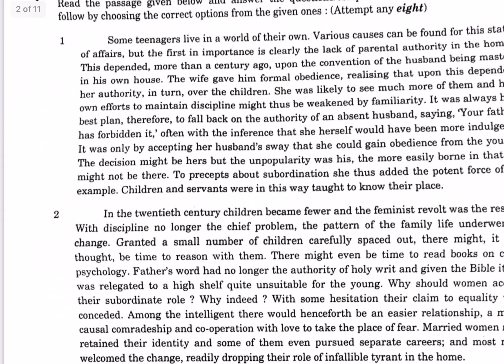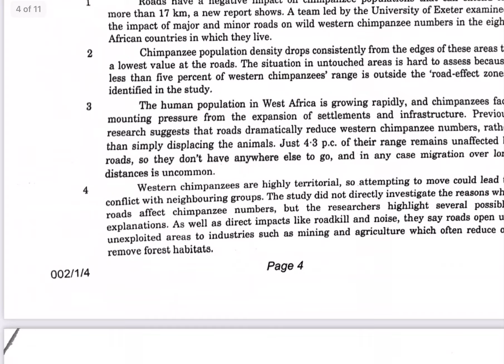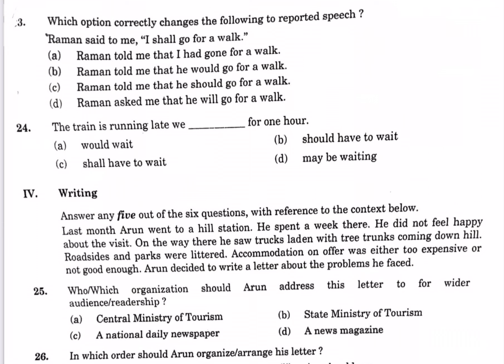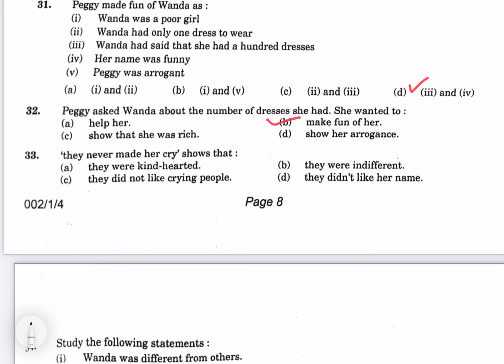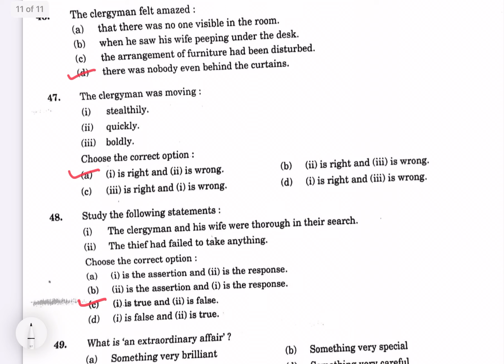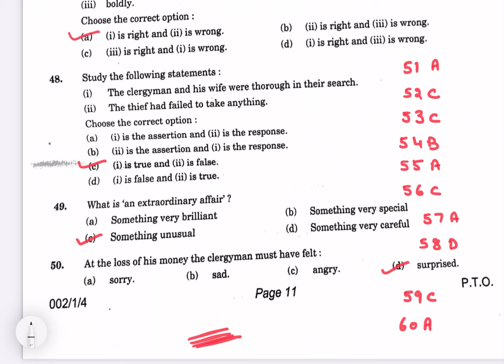ANSWER KEY (10th English )QP CODE 002-1-4 SERIES JSK 1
MID DAY MUMBAI (27/6/21)

3

ABP NEWS  11/6/21

You tube

4

New Indian Express 2/6/21

5

The tribune 1/10/20
The tribune 3/6/21

6

NDTV INDIA 18/6/21

Write up

7

OUT LOOK MAGZINE JULY EDITION 2021

8

News18     1/9/20

9

Better India 1/10/20

And 30/4/21

10

Republic Bharat (27/5/21)

 FB link start at 10:40

You tube (140 number news) in this link

Starting time 10:41 in link

11

PTC NEWS  (PUNJABI)   29/5/21

You tube

12

Panjabkesri/ Jagbani / Tv 17/3/21

You tube

13

Dainik Jagran Bathinda 1/10/202 and 23/3/21

14

 Tamil magazine RAMAKRISHNA VIJAYAM page no 34/35

About my online classes

Nov 2020 edition

15

16

The logical Indian 6/6/21

17

Sach Kahoo 4/6/21

18

GOODTiMES 4/6/21

19

Daily post 30/5/21

20

PRIME ASIA CANADA

21

Daily Ajit 9/5/21 (PUNJABI)

22

Jagbani ( Punjab) 6/4/21

23

Punjab kesri 3/4/21HINDI

24

      SAHAFAT NEWS PAPER    3/4/21

26